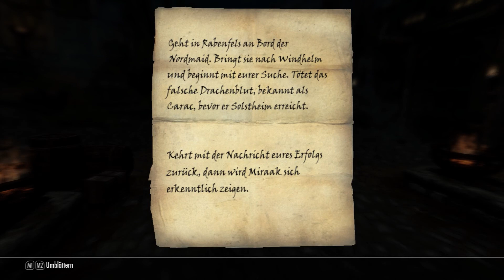Lets Play The Elder Scrolls V Skyrim #016 Noch ein Dragonborn?